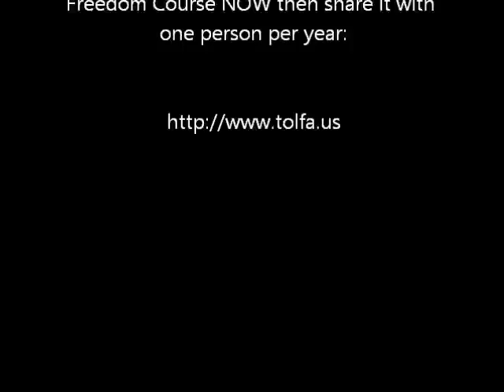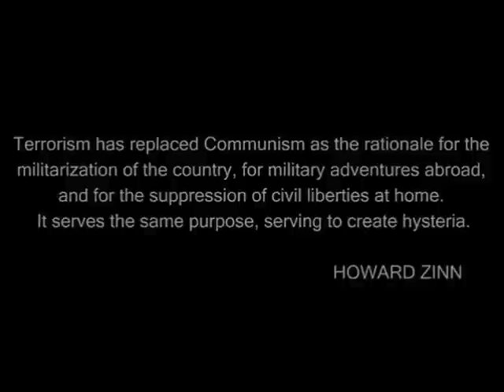The Key Task of The Resistance Revisited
I want to pound home the wisdom and utility of this key concept to topple evil government peacefully. This article I share from Jim Davies on Strike The Root.com is absolutely essential for all to read and understand. Please take the time out of your day to read it, share it and take the online Freedom Academy course.